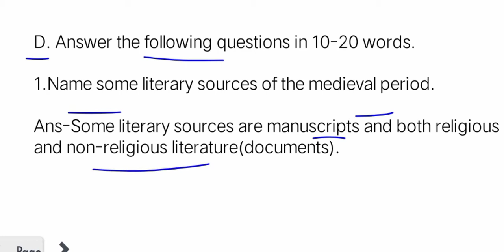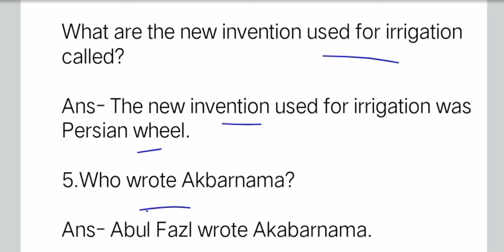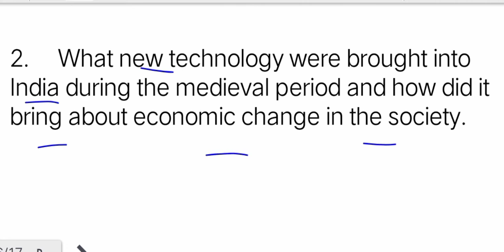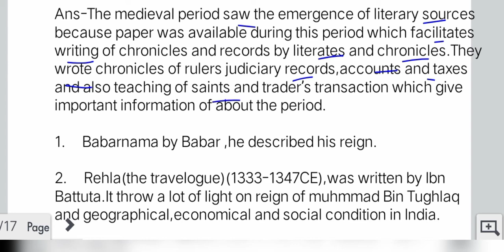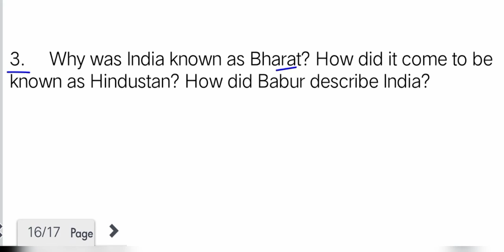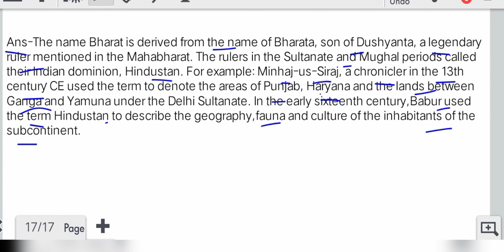Longman vistas Question and Answers India in the Medieval Period Class 7 History chapter 1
longman vistas India in the Medieval Period  Class7  History chapter1 Question Answers